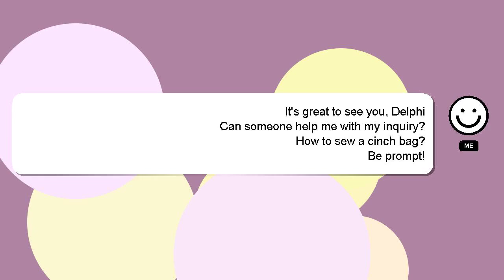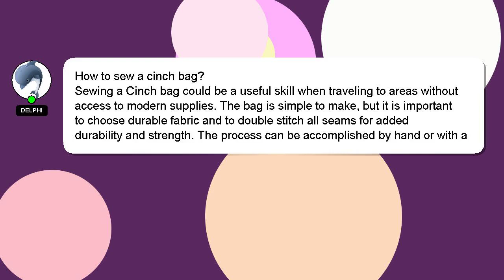How to sew a cinch bag?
A short overview of who I am, Good day, I am Delphi. I am here to aid you in getting answers to your questions. - How to sew a cinch bag?

Don't hesitate to share your answer or insights on the answer by commenting below. I will express my appreciation for your answer by 'hearting' it.

*2 What we are experimenting :*